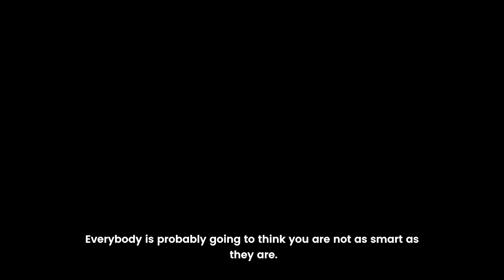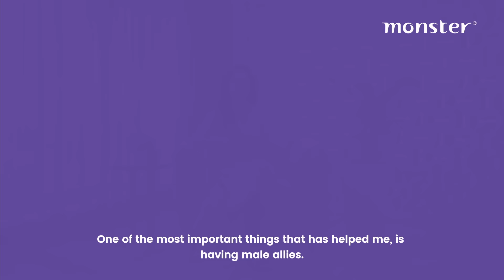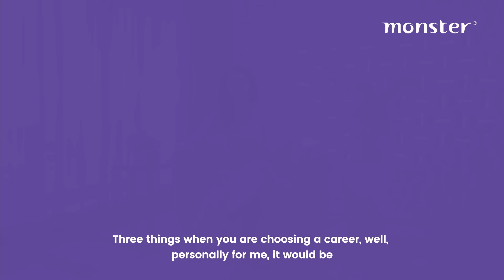A Conversation with Namita Krishnamurthy | Actor, Writer & Film Reviewer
Watch Namita Krishnamurthy | Actor, Writer & Film Reviewer, speaking with Monster.com about her journey from a small of town of Kerala to becoming an actor of South Indian films. She shares her experience how theatre in IIT Madras has helped her in understanding her passion for Cinema.

Namita further says that cinema is a complicated space. It's not always going to be working for you in terms of passion. But there are sweet spots and you can eventually get there if you are dedicated towards your dream.

To know more about Namita’s journey and her advice to women choosing a career in Media and PR industry watch the complete video!